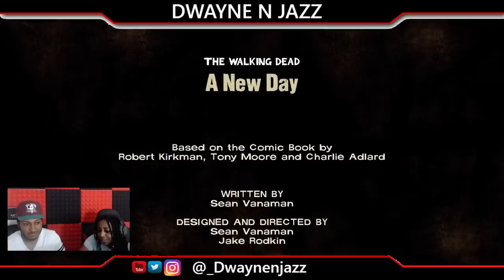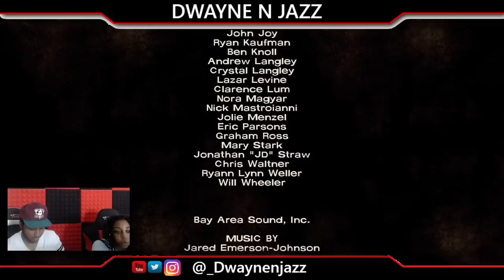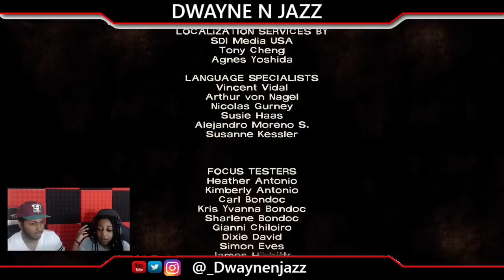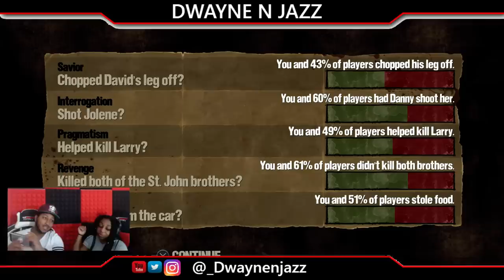SHE IS A SAVAGE!! | Jasmine Plays The Walking Dead Season 1 Episode 1 & 2 Gameplay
Jasmine was a complete savage through this whole live stream bruh omg lol